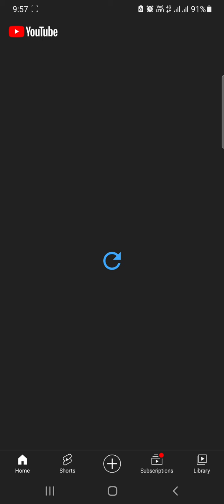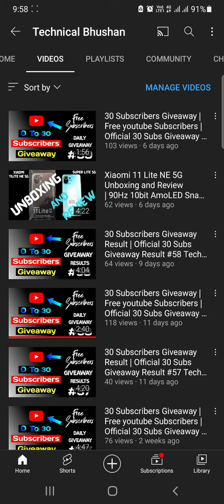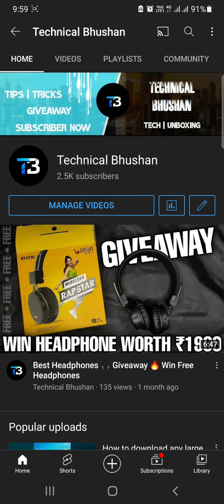30 Subscribers Giveaway | Free youtube Subscribers | Official 30 Subs Giveaway #60 Technical Bhushan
Hello friends

2 . Do like 👍 this video ( Aim 25 likes ) .

4 . Compulsory comment dwon below .

5 .  Jo bhi giveaway mai participate kr rha hai toh aapko apne channel pr subscribers unhide krna hai please 🙏 .

🔥Giveaway Results announced when 25 likes complete on this video so please watch this video till end 🙏 .

@Technical Bhushan

50 subs giveaway 2021 giveaway Giveaway 1 results first time on youtube new giveawayGiveaway Subscribersatex gaming giveaway 1new giveaway resultsgiveawaysiphone giveawayFree real 30 subscribers giveaway how to get free subscribers on youtubefree youtube subscribershow to increase subscribers on youtube channelFree subscribers for youtubeyoutube giveaway1 million subscribersyoutube earning kaise badhaye 2021youtube par earning kaise badhayehow to increase youtube revenueYoutube earning kaise badhayeSubs giveaway